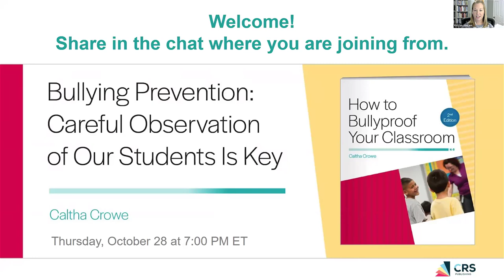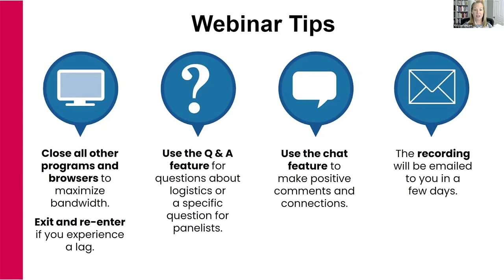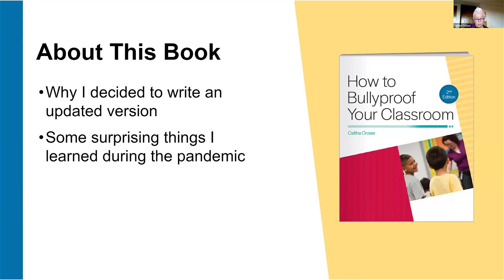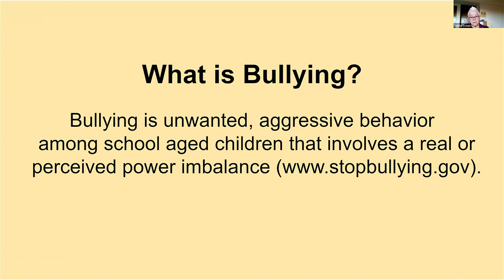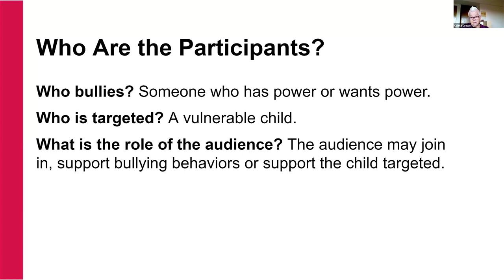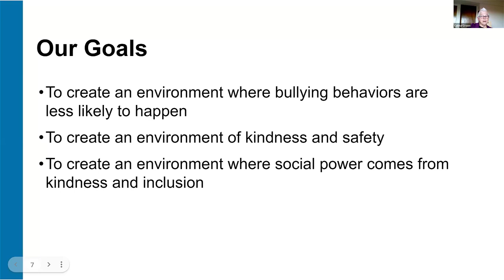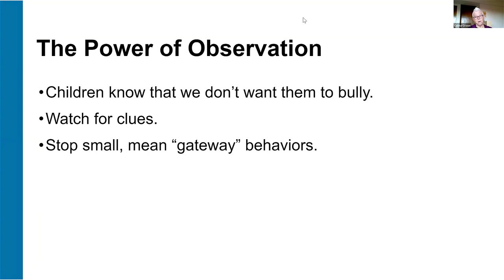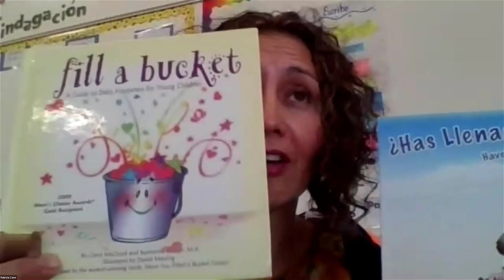Bullying Prevention: Careful Observation of Our Students Is Key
Join us to learn about the new edition of How to Bullyproof Your Classroom! Hear from author Caltha Crowe as she shares strategies for creating both in-person and virtual learning environments that reduce the possibility of students engaging in bullying behaviors. Learn about the power of careful observation, and hear from educators about the practices they use in classrooms to create an environment of inclusion, kindness, and safety. Caltha will also share about why she wrote a second edition of this book, and what types of updates are included.